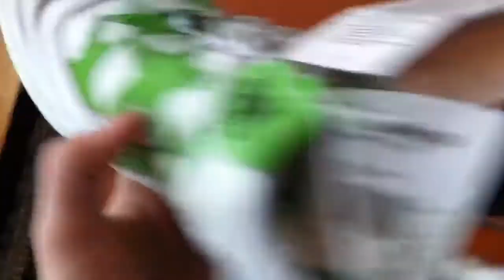Unboxing Adidas Predator X White/Green